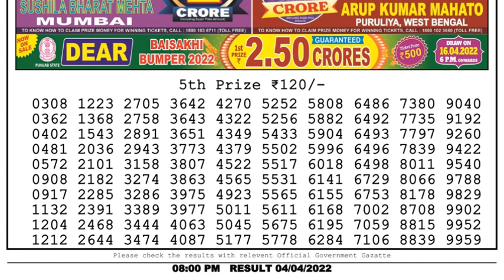Nagaland Lottery Sambad Result | Dear Lottery